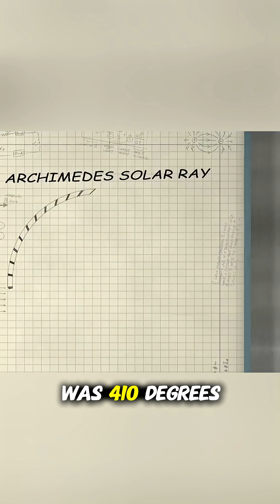☀️ Did Archimedes Really Burn Ships with Mirrors? 🔥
According to legend, Archimedes used 500 mirrors to set enemy ships on fire.
But was this actually possible?
A team of 500 students tried to recreate the experiment by focusing sunlight on a ship’s sail.
The temperature rose to 230°C, but nothing caught fire.
This test proved that the myth was physically impossible.